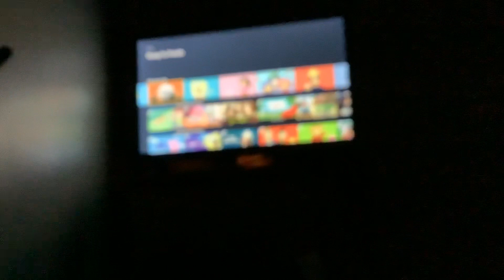TEAM UMIZOOMI IS ON PRIME VIDEO!!!!!!!!!!!!!!!